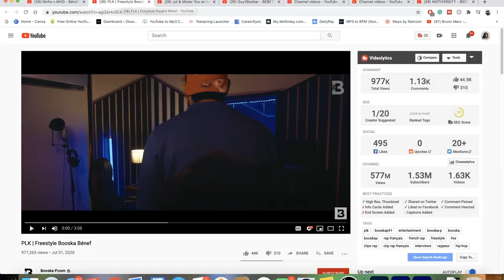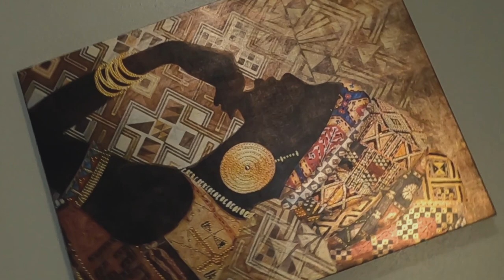PLK - Freestyle Booska Bénef | FRENCH RAP REACTION (cut)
PLK DEFINITELY RODE THIS BEAT. DOPE ASF!

IMPORTANT LINKS:
Previous Video- REACTION TO Ninho x MHD - Bénéfice (Clip officiel) | FRENCH RAP REACTION:

WARNING!